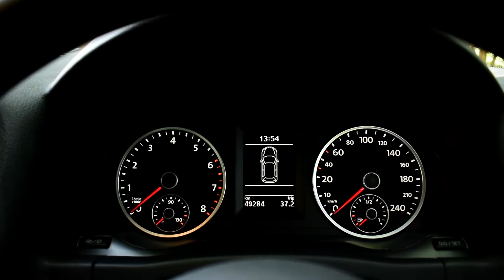2014 Volkswagen Tiguan TSi Beige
Make:  Volkswagen
Model: Tiguan
Year: 2014
Color: Gold
Transmission: Automatic
Mileage: 49,000KMs
CC: 1400
Fuel: Petrol
Country Of Origin: Japan

DESCRIPTION
Deluxe Cloth Interior
Traction control
Cruise control
Reverse Camera
Day Time Running Lights
Genuine Alloys
Roof Rails